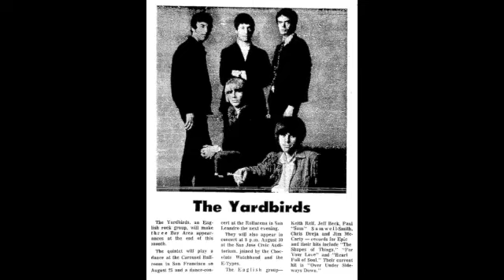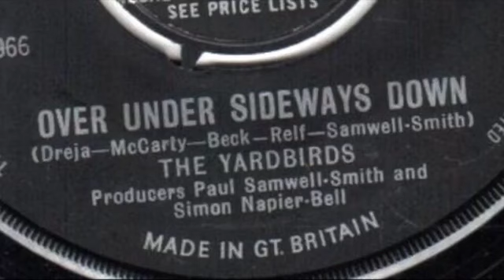Over Under Sideways Down backing track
Cover recording of a backing track for the Yardbirds’ 1966 classic. You make your own “hey!”